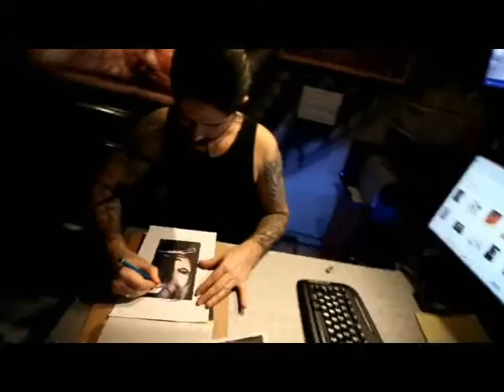coşkun şakre evren akkanat golden arrow tattoo